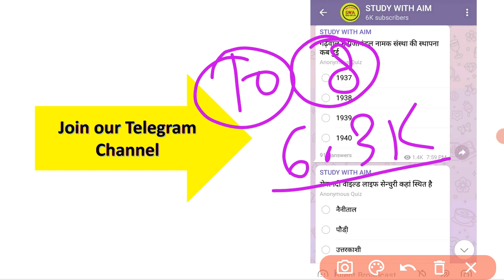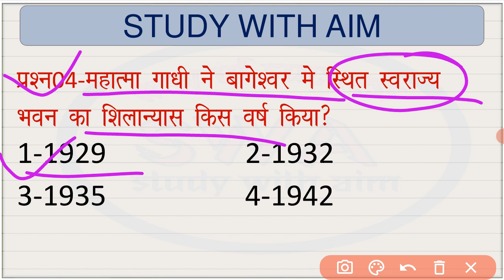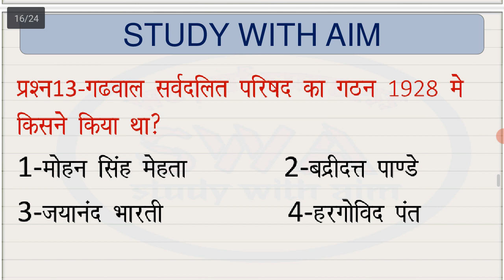Uttarakhand Gk Quiz | Top 20 Most Important Question | Uttarakhand Gk For Uksssc Exam,Ukpsc Exam-20